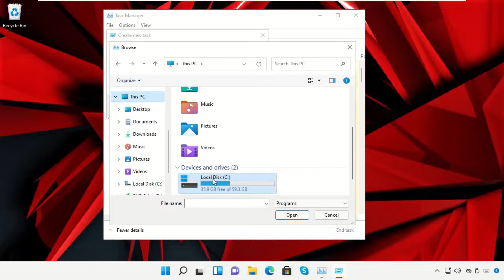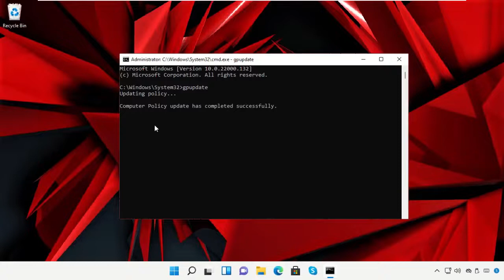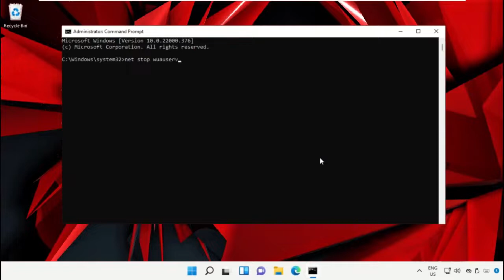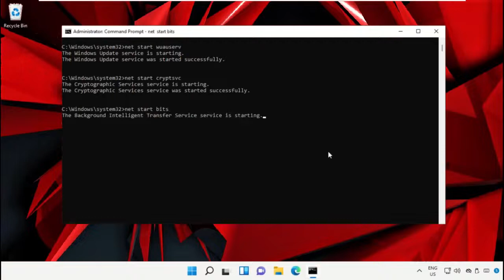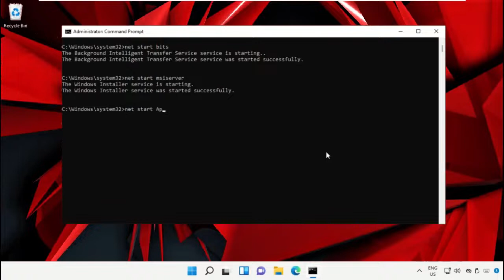So beheben Sie den Windows Update-Fehlercode 0x80004005 beim Freigabeordnerzugriff unter Windows 11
[ Additional Commands / Data Below ]
Commands:

For any issues contact our KB team. SobehebenSiedenWindowsUpdateFehlercode0x80004005beimFreigabeordnerzugriffunterWindows11 So beheben Sie den Windows Update-Fehlercode 0x80004005 beim Freigabeordnerzugriff unter Windows #11
 Guide : [ So beheben Sie den Windows Update-Fehlercode 0x80004005 beim Freigabeordnerzugriff unter Windows 11 ]